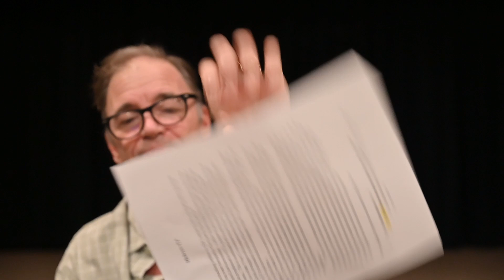Pastor Dain Spore: Hebrews 11, Part 2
Hey gang,

We pick up where we left off in Hebrews, starting in 11:30 with the falling of the walls in Jericho and then going through what I would call a "rogues gallery" of people including Rahab, Gideon, Barack, Samson and more. All these people were living by faith yet none of them received what had been promised! What a great example for all of us.

00:00 Intro
00:09 Review
05:24 Hebrews
48:50 Closing prayer